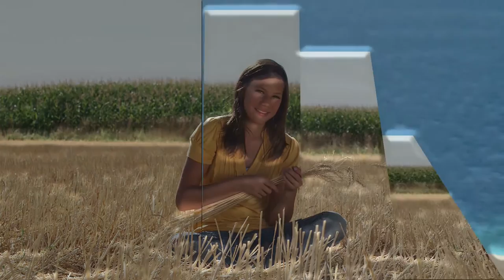Susanna Hoffs - Catch The Wind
Video made by Louise Elfvengren